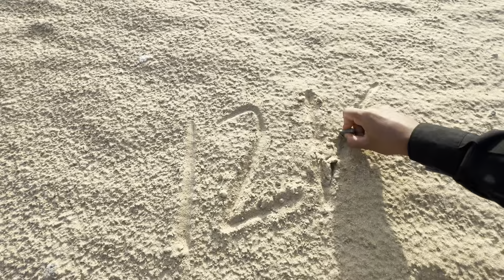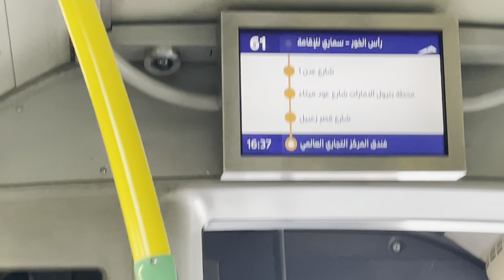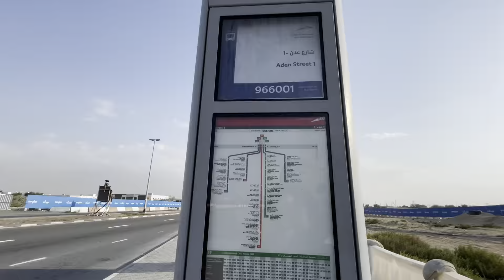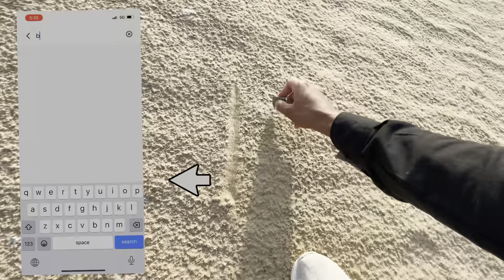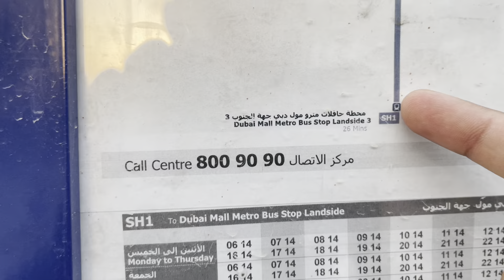Ma Aj Dubai My Gum Hogya 😭| Mra intense Safar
Salam dosto!
Aaj ki vlog mein main apko bataunga apne kamre se nikal kar kaise mujhe ek bus ne Dubai se door le jaane ki koshish ki aur maine kis tarah se apne ghar wapas pahuncha. Ye safar itna mushkil tha ke mere dil ki dhadkan tez ho gayi thi!

Mujhe laga shayad main ghum gaya hoon, lekin Allah ka shukar hai, main wapas apne ghar mein hoon. Is khatarnak safar ko apke sath share karne ke liye maine ek vlog banaya hai. Video ko dekhein aur apne dosto ke sath bhi share karein!

Aapka pyaar aur support mere liye bohot maayne rakhta hai. Shukriya!"